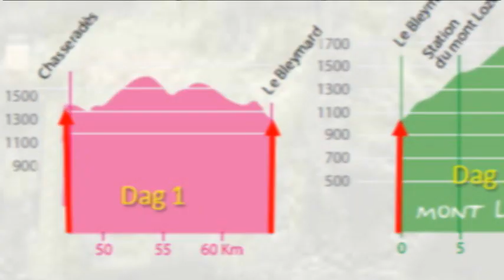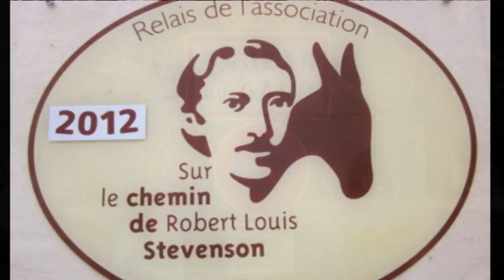Wandelen in de Cevennen over de GR70 mei 2012 CCH.avi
drie heren en een wandelkaart in de Cevennen. mei 2012